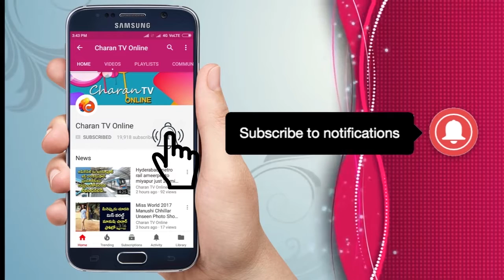Pawan Kalyan Fantastic and Funny Speech at Vizag - Charan tv Online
Pawan Kalyan Fantastic and Funny Speech